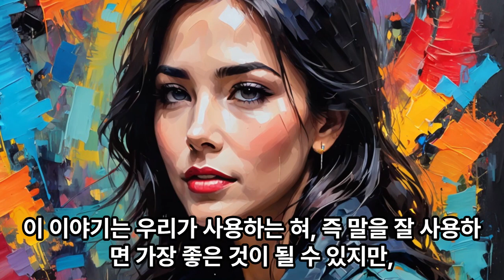삶의지혜‹007›탈무드：혀 - 음식 ＠ 이스라엘 유태인 우화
[혀 - 음식]

옛날 어느 날, 랍비가 자기 하인에게 시장에 가서 가장 맛있는 음식을 사오라고 시켰어요. 하인은 시장에 가서 혀를 사왔어요.

며칠 뒤, 랍비는 이번에는 좀 값이 싼 음식을 사오라고 하인을 보냈어요. 그런데 하인은 또다시 혀를 사왔어요.

랍비는 언짢은 표정으로 물었어요. "며칠 전에는 맛있는 것을 사오라고 했을 때 혀를 사왔고, 오늘은 싼 음식을 사오라고 했는데 어째서 또 혀를 사왔느냐?"

그러자 하인은 이렇게 대답했어요. "좋은 것으로 치면 혀만큼 좋은 게 없고, 나쁜 것으로 치면 혀만큼 나쁜 것도 없기 때문입니다."

이 이야기는 우리가 사용하는 혀, 즉 말을 잘 사용하면 가장 좋은 것이 될 수 있지만, 잘못 사용하면 가장 나쁜 것이 될 수 있다는 것을 알려줍니다. 좋은 말은 사람들에게 기쁨과 위로를 주지만, 나쁜 말은 상처와 다툼을 일으킬 수 있어요. 그래서 항상 신중하게 말을 하는 것이 중요하다는 교훈을 줍니다.